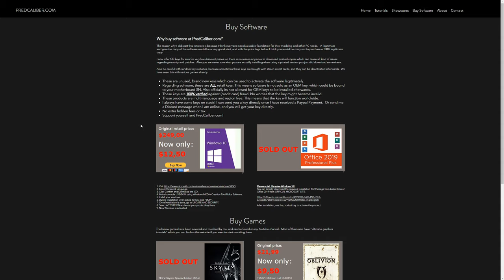The Most Beautiful Open World Graphics!! (Red Dead 2 - 1440p 60fps)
*NEW* Buy software directly at PredCaliber.com! Win 10 Pro x64 Retail Key now only $12,50! The graphics of new open world games are becoming better and better. With Red Dead Redemption 2 on PC, the bar has been raised even higher! Enjoy this No-HUD first person only showcase where I show various locations of the game including some gameplay.  Enjoy!

Showcases recorded on these system specs:
- i7 9700k
- MSI MPG Z390 Gaming Pro Carbon
- Kingston HyperX Predator 16GB DDR4-3200 (CL16)
- MSI Gforce GTX 1080ti Gaming 11GB